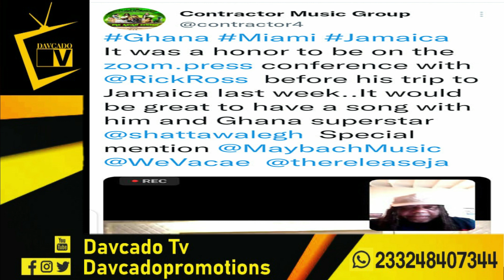Breaking😍😍 shattawale Set To Collaborate With American Rapper rickross Shattawale ft Rick Ross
Like Our Facebook Page - @DAVCADOPROMOTIONS